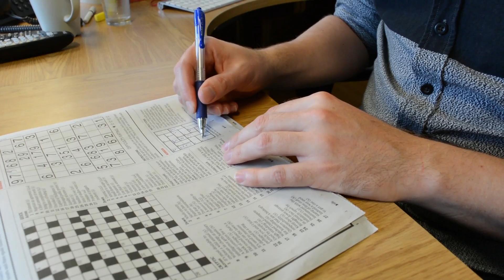Math phobias: fighting the fear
In Canada, math is often a dreaded subject in school — something that UBC education professor Marina Milner-Bolotin hopes to change.